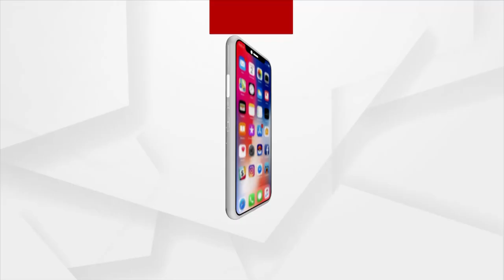କିଏ ସେ ଭିସେରା ଚୋର ?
ଝାରସୁଗୁଡା ଭିସେରା ଚୋରୀ ଘଟଣାରେ ବିବାଦ ଘେରରେ ସ୍ଥାନୀୟ ବିଧାୟକ ତଥା ସ୍ବାସ୍ଥ୍ୟମନ୍ତ୍ରୀ ନବ ଦାସ । ବିଜେପି ସ୍ବାସ୍ଥ୍ୟ ବିଭାଗ, ସ୍ବାସ୍ଥ୍ୟମନ୍ତ୍ରୀ ଓ ପୋଲିସର ଭୂମିକାକୁ ନେଇ ଉଠାଇଛି ପ୍ରଶ୍ନ